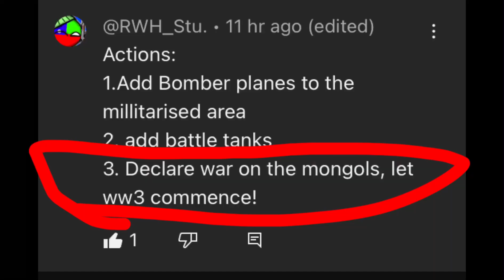C’mon Mongolia , let’s dance.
Mongolia in Handys VW: @italo_mongol_ball
Handy (the creator): ​⁠@HandMaps